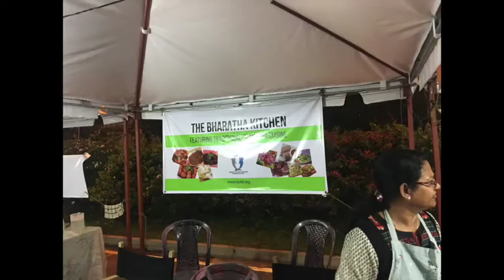WINGS 2016 - Bharatha Cooking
For the first time in Sri Lanka, the Bharathas showcased their culinary abilities in public at the WINGS Food Festival. Bharatha food has its own mix of different traditions which come from a South Indian genre laced with probably some Portuguese influence. There is special emphasis for meat and sea food but a pure vegetarian would also be equally liked by this community.